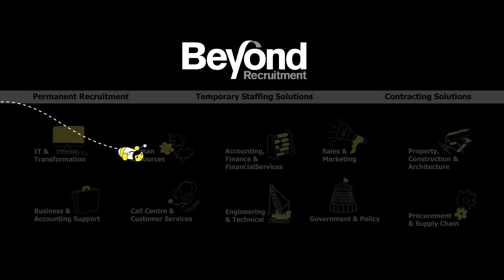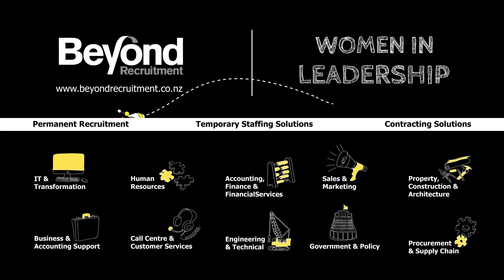Beyond Recruitment : Celebrating International Women's Day - Best of Women In Leadership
To celebrate International Women's Day we have compiled some of the best advice from participants of our Women in Leadership.